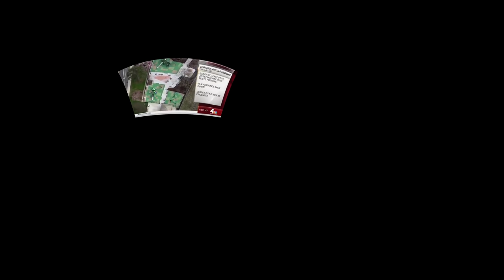NJ on Lockdown Part 2 - See It In 4k 360 Degrees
We take another 360 tour of different parts of northern NJ.

It's been a few months since Covid 19 has hit.  Parks are starting to reopen, small businesses are starting to come around, and a small sense of normalcy is starting again.

Please just continue to stay safe and healthy.